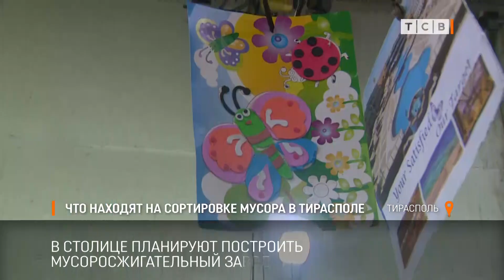Что находят на сортировке мусора в Тирасполе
Почти 50 % столичного мусора сортируется и идёт на переработку. Остальные отходы везут на свалку в Малаешты. Наталья Ткачук увидела, что полезного и ценного можно найти среди мусора.